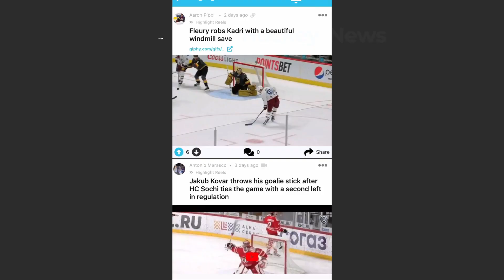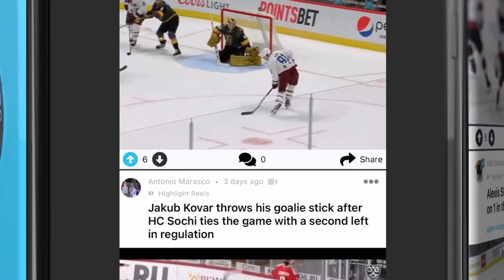NHL Last Night: All 26 Goals and Scores on October 22, 2021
All 26 Goals and Scores on October 22, 2021:
San Jose Sharks 5 vs Toronto Maple Leafs 3 | 0:06
Boston Bruins 4 vs Buffalo Sabres 1 | 1:23
Los Angeles Stars 2 vs Dallas Stars 3 | 2:10
Edmonton Oilers 5 vs Vegas Golden Knights 3 | 3:00

The Hockey Players Club App is the best place to find, share and discuss the latest hockey news, scores and content.